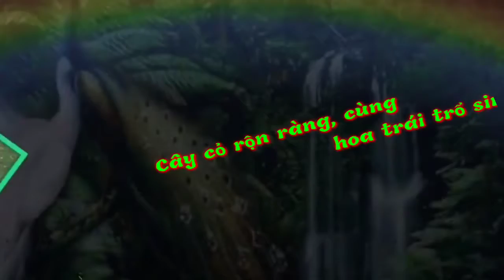(TN) Người Như Bóng Mát (Viết Chung)